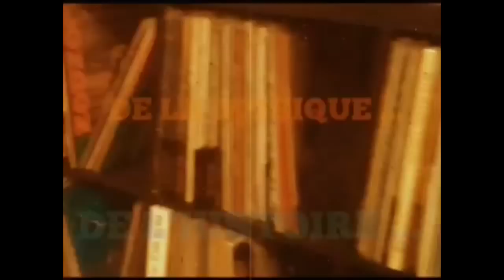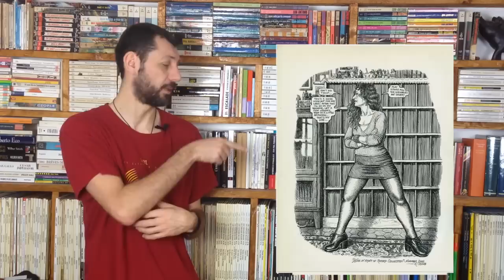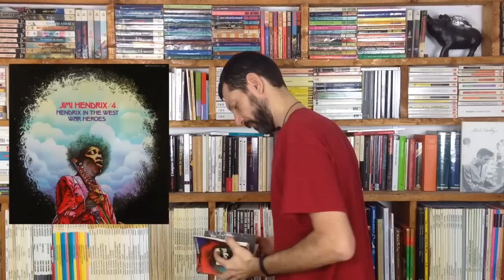CONTRECULTURE ET BD ALTERNATIVE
Outre-Atlantique, la fin des années 60's voit l'apparition d'une contreculture, offrant une alternative au classicisme ambiant des vieux modèles politiques.

Dans cet épisode #3 de Music Antik on parlera de Janis Joplin, Jimi Hendrix, Robert Crumb, Moebius, Philippe Druillet, Jean Solé, Patrice Leroy, Georges Lacroix, Lesueur.

Merci à Cush du forum Vinyl Collection pour son anecdote !!!

Musiques :
Générique et fond : Parasail - Silent Partner (libre de droit)
Janis Joplin - Summertime et Try
Jimi Hendrix - Little wing